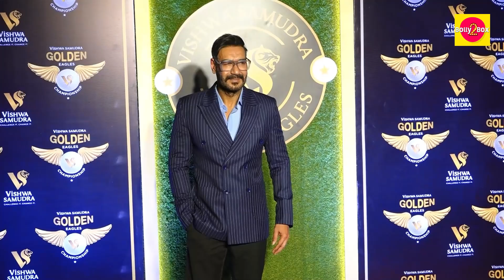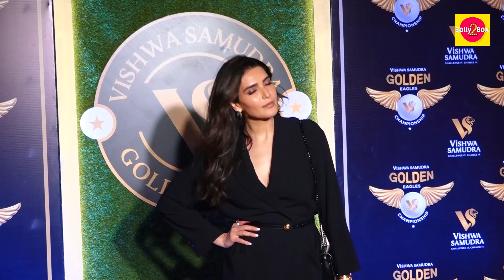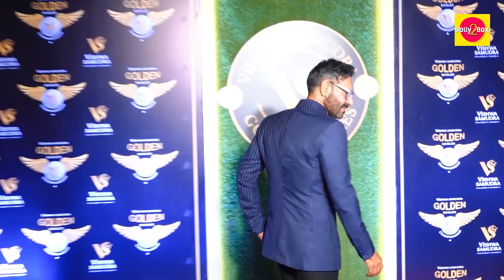Riteish, Ajay Devgn, Genelia & More At 8th Edition Of Vishwa Samudra Golden Eagles Championship